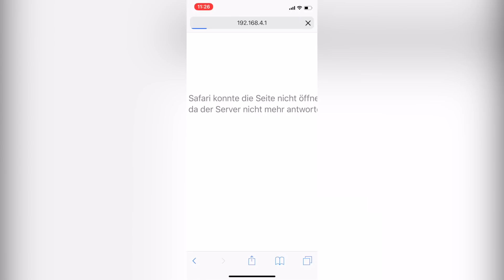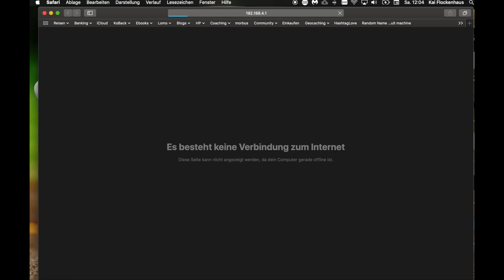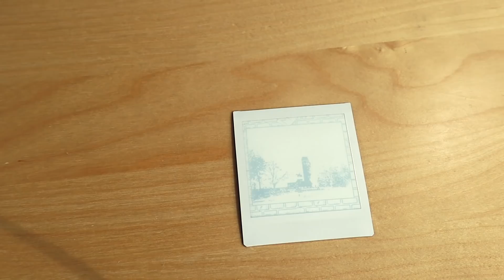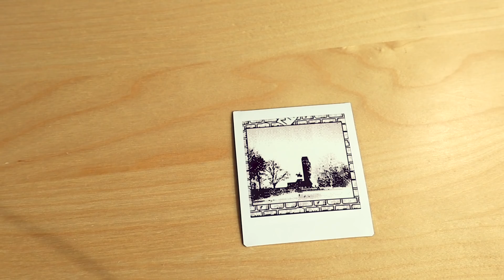Game Boy Fotos modern drucken! — Retro meets Instax Technologie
Erinnerst du dich an die verpixelten Fotos von der Game Boy Camera? Jetzt kannst du sie in bester Qualität drucken! Lass dich von mir in dieses Tutorial entführen, wo Retro-Technologie auf modernes Drucken trifft. Erfahre, wie du Bilder von deinem Game Boy direkt auf Instax drucken kannst und genieße das Beste aus beiden Welten. Du wirst überrascht sein, wie viel Spaß diese Kombination macht und wie beeindruckend die Ergebnisse sein können! 📸🎮

Game boy Color
Game boy Camera
Game boy Übertragungskabel
Game boy Printer

Lomtro setzt sich aus den Wörtern Lomography und Retro zusammen.

Bringe Dich aktiv mit ein und tausche Dich mit der Community auf meinem Discord-Server aus

➤ Du möchtest Lomtro anders unterstützen?
🔥Mein Equipment🔥
Mein Greenscreen
Mein Scanner
Meine Kamera 1
Meine Kamera 2
Rode Mikrofon
Mikro 2
Vlog Stativ
Micro Muff
Kamera Tasche M50

➤ Möchtest Du mir folgen?

Vielen Dank für's Schauen und bis zum nächsten Video.

Euer Lomtro